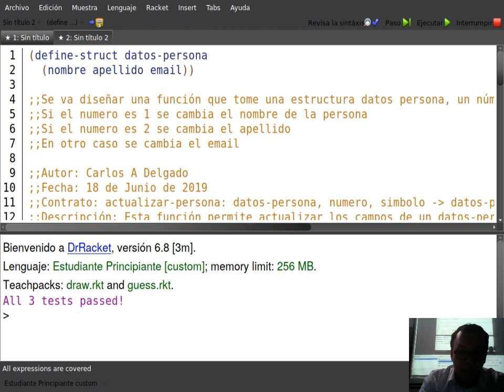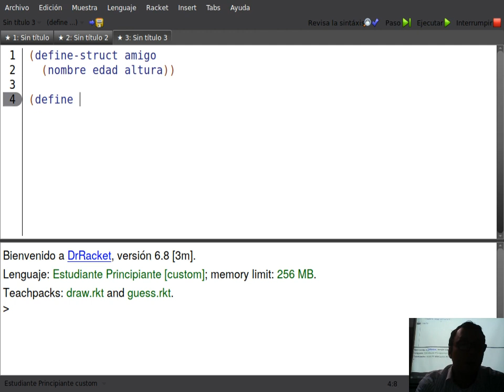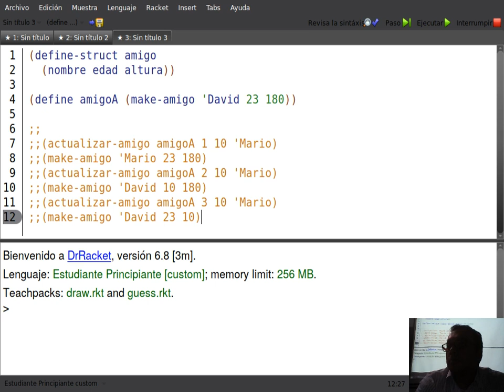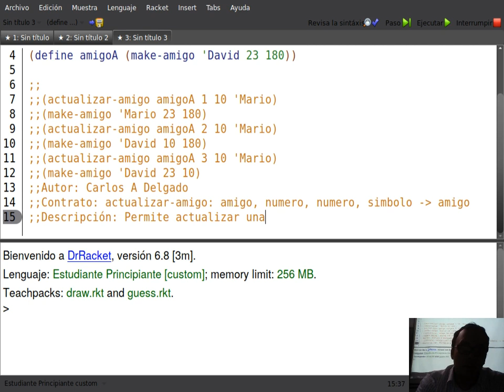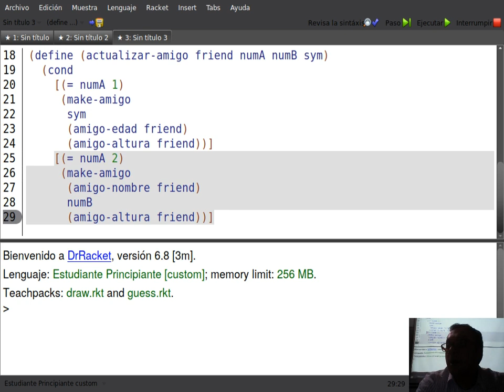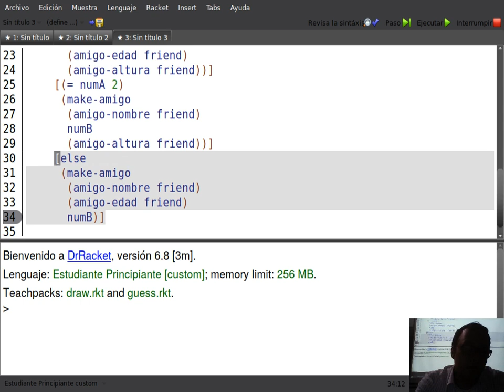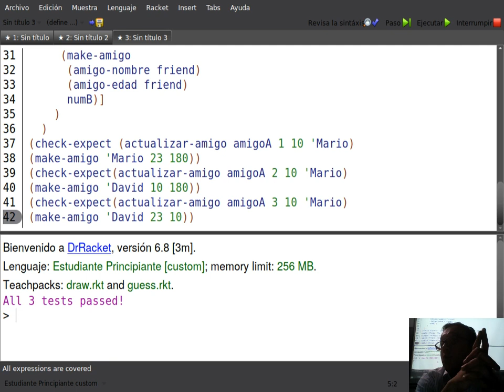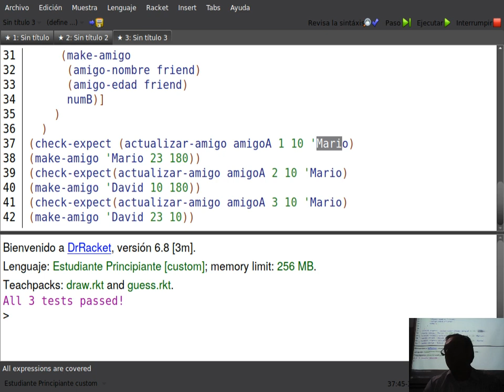Fundamentos de programación Clase 5-3 Diseño de funciones con estructuras IV